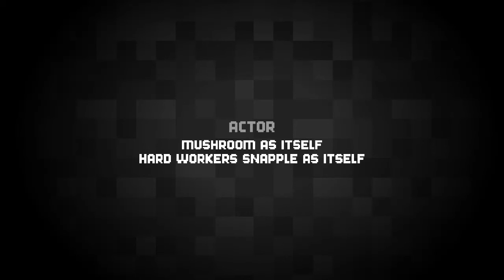Minecraft Adventure Episode 2